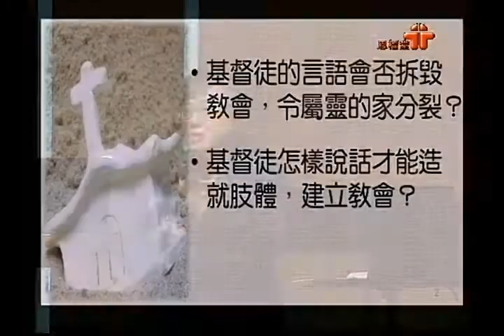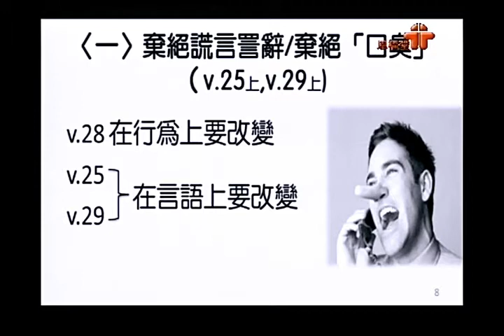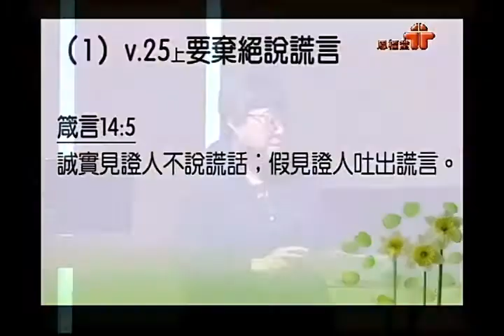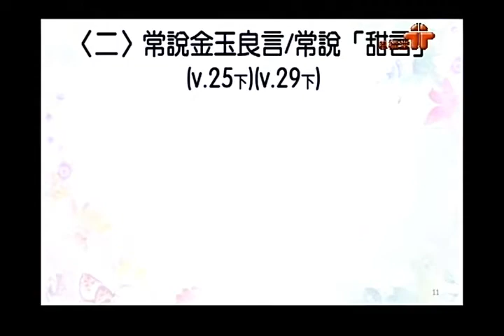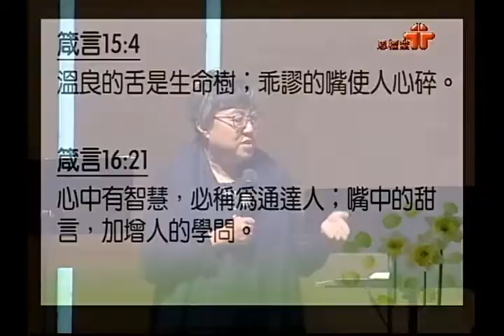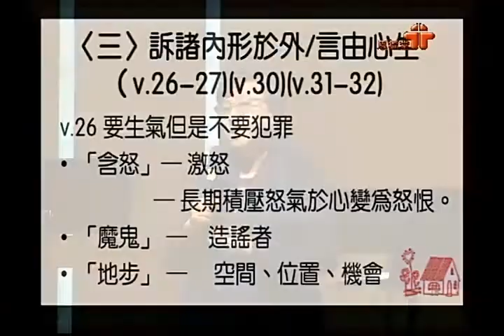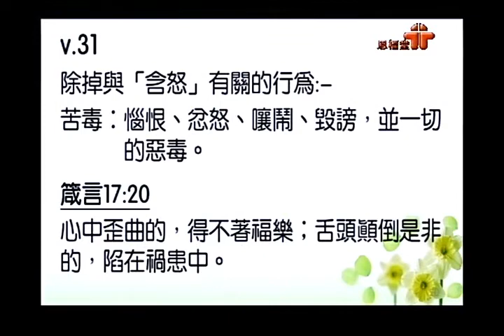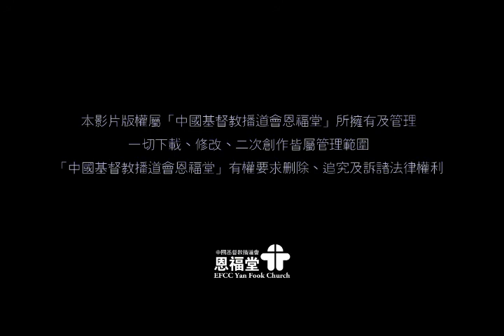2018-07-01 Build青堂崇拜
講員：梅余秀嶽牧師
題目：語言藝術？
經文：以弗所書4:25-32